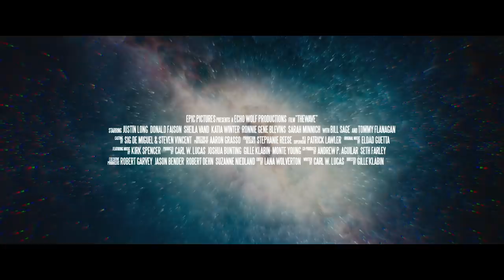THE WAVE Trailer # 2 (NEW 2020) Justin Long, Sci-Fi Movie